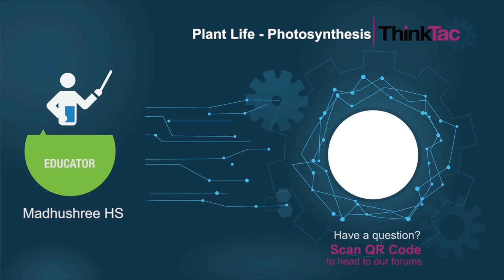Plant Life - Photosynthesis | ThinkTac | Science Experiment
. Photosynthesis is the core essence of all life on this planet! The ability of plants to use the Sun's energy, water and atmospheric carbon dioxide to produce food and oxygen is the reason other life forms - animals - exist on this planet. In this ingeniously designed TACtivity, we submerge small leaf disc pieces in a syringe filled with sodium bicarbonate solution, which is exposed to sunlight. The solution-filled leaves initially sink; however, as photosynthesis proceeds, oxygen is released into the interior of the leaf, which changes the buoyancy of the leaf disc - causing it to rise.